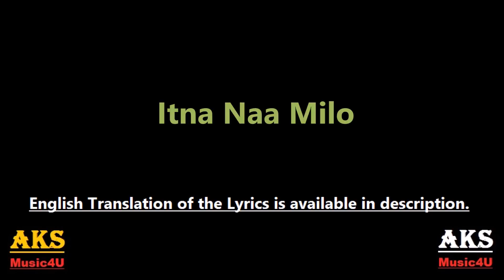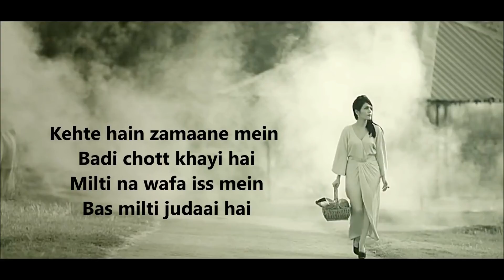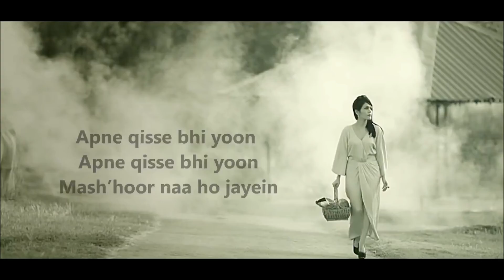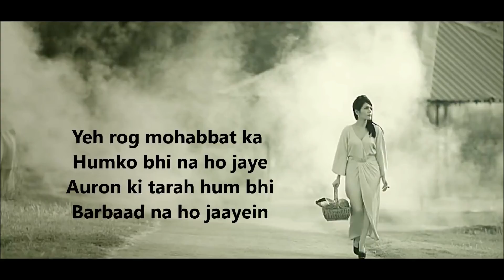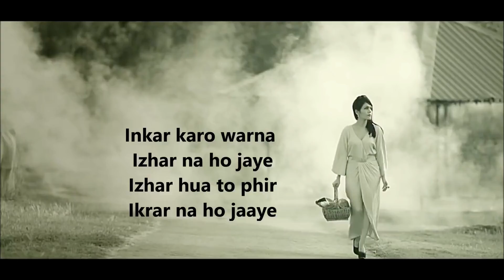Itna na Milo Sonu Kakkar beautiful song